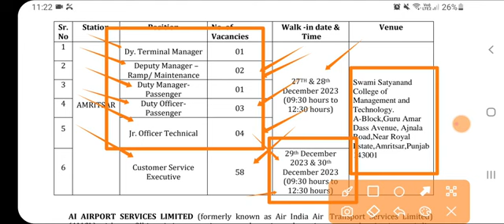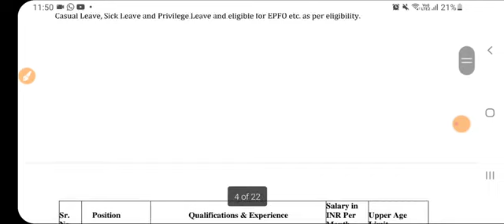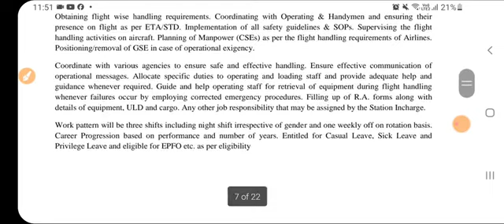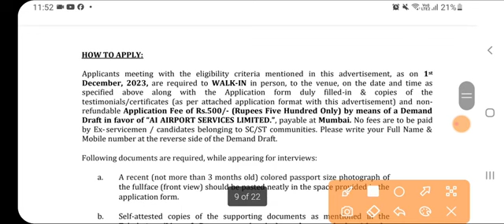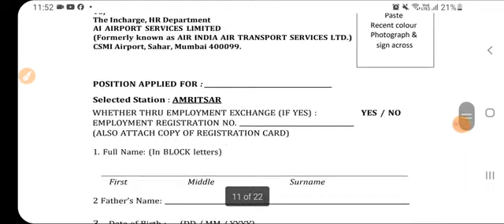Punjab Airport Bharti 2024|Latest Punjab Recruitment 2024|Punjab Govt Jobs 2024|Punjab Govt Jobs Jan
Govt Jobs Best Study Material 👇

1.

2.

3. Punjab Patwari Agriculture(Top 500 MCQ)

4. Best Punjab GK Book for all Punjab Govt Exams-Pdf

 6. India GK(1000+ Mcqs)-Specially for Govt Exams-

1.

2.

3. Punjab Patwari Agriculture(Top 500 MCQ)

4. Best Punjab GK Book for all Punjab Govt Exams-Pdf

 6. India GK(1000+ Mcqs)-Specially for Govt Exams-